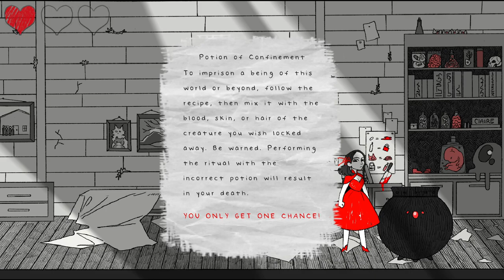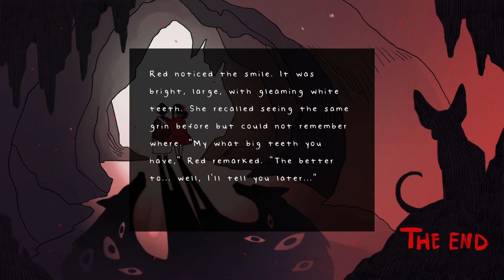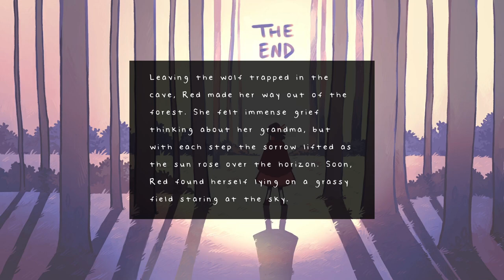Little Red Lie - The Dark Truth Of Little Red Riding Hood ( ALL ENDINGS )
Little Red Lie is a horror sequel of sorts to the original Little Red Riding Hood tale where Red goes back to finish off the Wolf. Video has all endings.

"Bark"